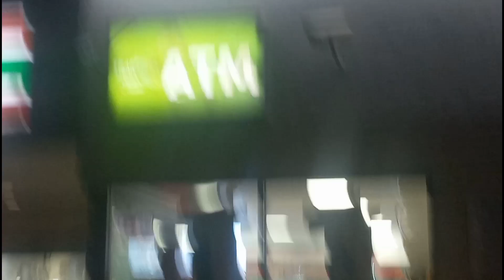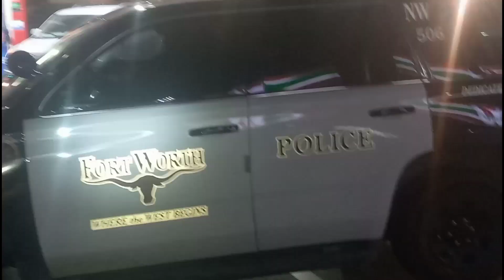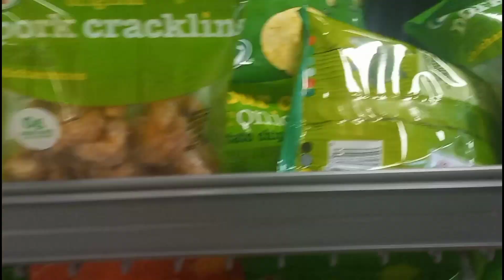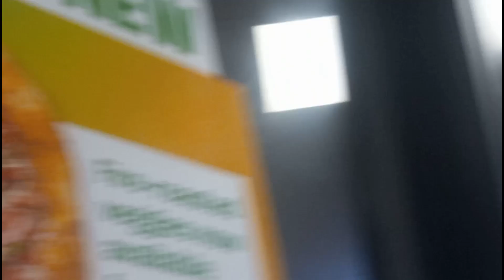Cops Try To Solicit A Trespass But Get Denied By Store Clerk & Do The Walk Of Shame!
Saturday June 4th 2022 Fort Worth Texas